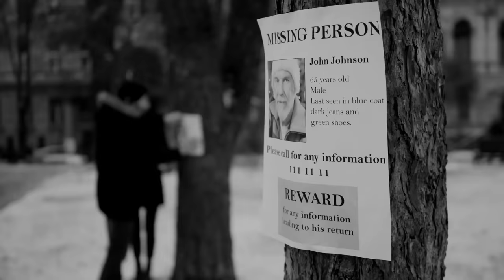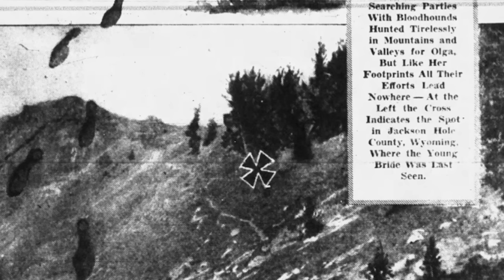WOMAN VANISHES ON HONEYMOON IN 1934 | The Disappearance of Olga Mauger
Today we kick off Oldies October with the case of Olga Mauger.

♡ Poshmark: Poshmark.com/closet/gabulosis